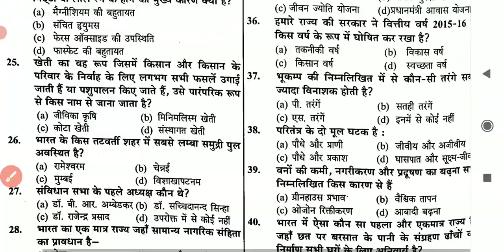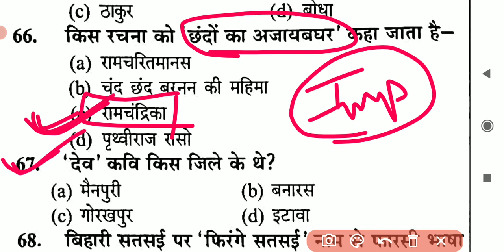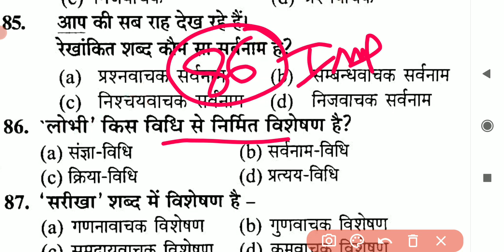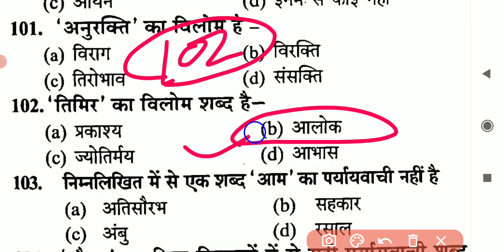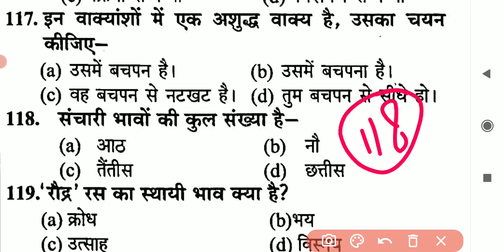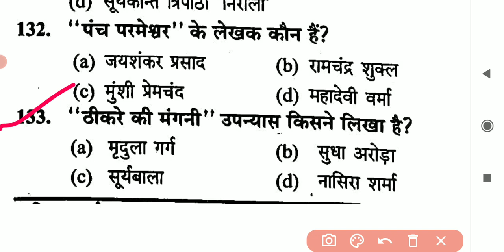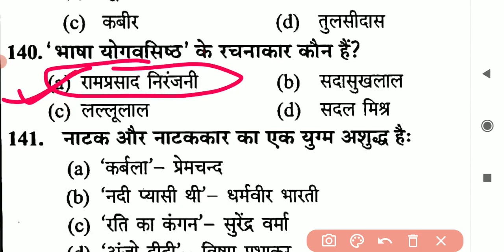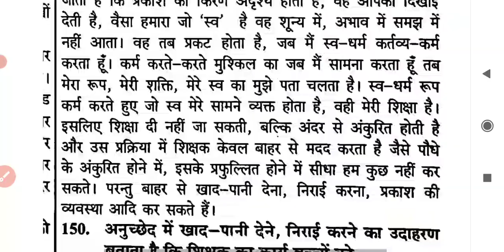जूनियर सहायक अध्यापक हिंदी भाषा प्रैक्टिस सेट #14 junior sahayak adhyapak Hindi bhasha